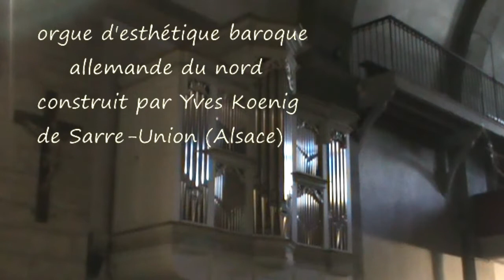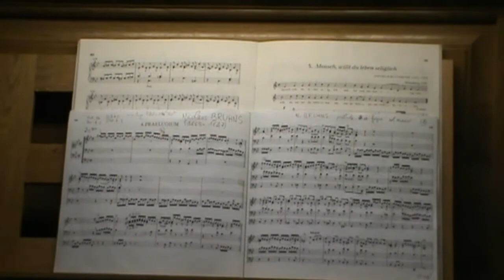orgue Luz-Saint-Sauveur (F) - choral "Mensch, willt du leben" de D. BUXTEHUDE (1637 - 1707)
Luz-Saint-Sauveur est à la fois une station thermale située sur la route du col du Tourmalet (rendu célèbre par le Tour de France cycliste) et de sports d'hiver avec Luz Ardiden.
Très connu sous le second empire grâce à l'impératrice Eugénie, Luz-Saint-Sauveur  ne manque pas de charme : le château Sainte Marie, la chapelle Solférino et l'église fortifiée dans laquelle nous trouvons un orgue d'esthétique baroque allemande construit par Yves Koenig en 2011.
Remerciements à Bernard Dhoudain.